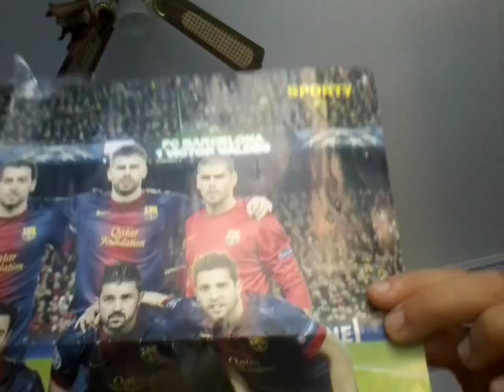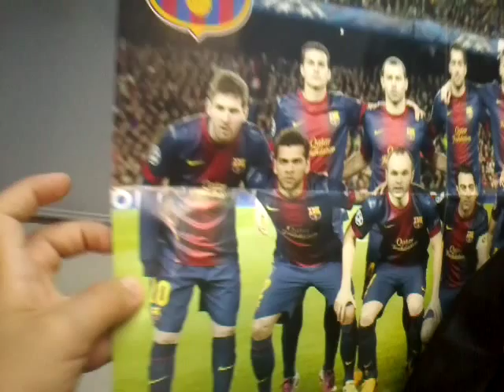jim chanell ο παππούς που τρελενει κόσμο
Ο παππούς που παίζει φοβερή μπάλα